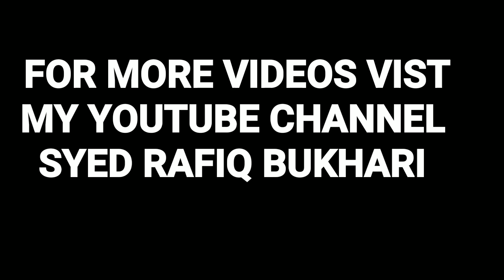SURAH TUL BAQARAH AYAT 40 -59 BY SYED MUHAMMAD RAFIQ BUKHARI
TELAWATE  QURAAN  KAREEM TARTEEL KE UNDAZ ME.
JAZAK ALLAH O KHAIRAN